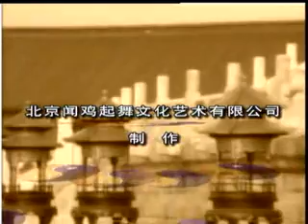李德印八十八式太極拳教學(下)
88 Forms Taiji Quan by Master Li, De Yin
Section 3/3